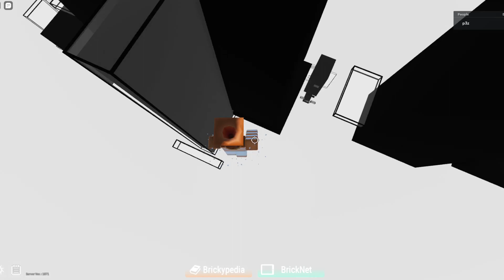Yin & Yang Brick - Find The Brick's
Location Of: Yin & Yang Brick
NOTE: YIN & YANG PORTAL IS NOW N REIMU BRICK AREA TO THE LEFT OF HER.*